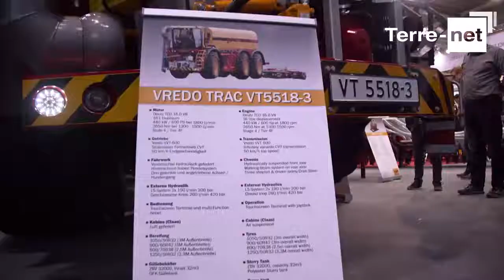« L' Agritechnica 2017, c’est colossal ! »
Agritechnica, le plus grand salon agricole au monde.